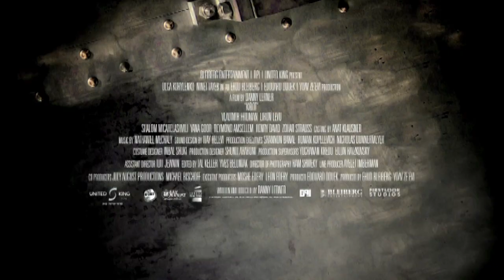The Assassin Next Door - Trailer (HD)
In an old apartment building on the wrong side of the tracks, Galia and Eleanor share two things: an adjoining wall and a need to escape. Galia, a skilled hit woman held captive by the mafia, longs for her freedom so she can reunite with her young daughter, whom she left back in Russia. Eleanor (Israeli platinum recording artist Ninet Tayeb) is a grocery store cashier who dreams of winning the lottery and running away from her abusive husband. The two women unite to take action against their oppressors in an action-packed fight for survival and freedom.

MPAA Rating: R for language and brief nudity

Cast: Olga Kurylenko, Ninette Tayeb and Henry David